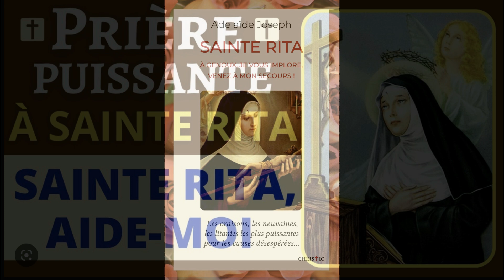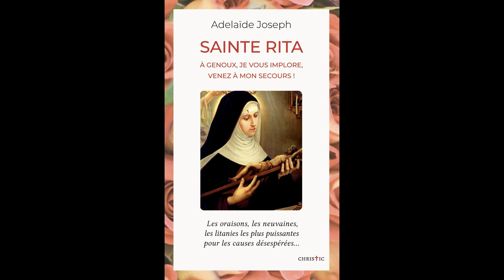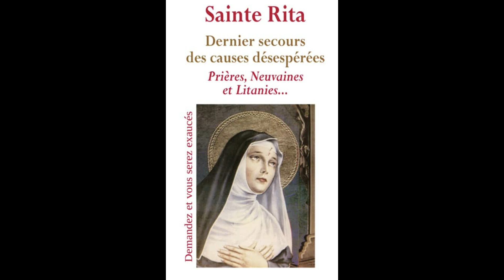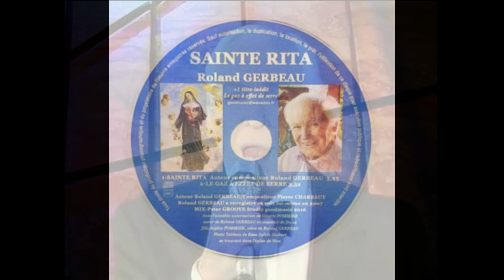La Vie de Sainte Rita 4 ième épisode au ( 28 Juillet )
La Vie de Sainte Rita  4 ième  épisode